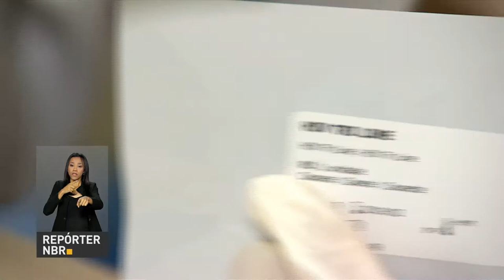Teste de farmácia para HIV ganha registro no Brasil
REPÓRTER NBR - 23.05.17: Anvisa registra o primeiro autoteste para detecção do HIV no Brasil. O produto é destinado ao público em geral e poderá ser vendido em farmácias e drogarias. O teste funciona com a coleta de gotas de sangue, semelhante aos testes já existentes para medição de glicose por diabéticos.